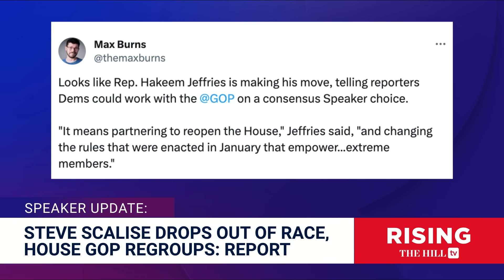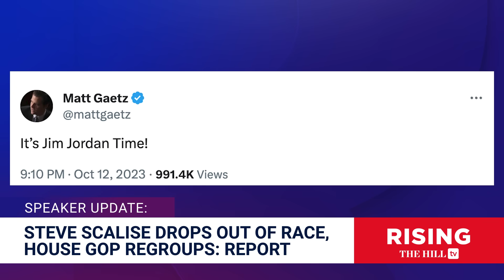Scalise OUT Of Speaker Race, GAETZ Says 'It's Jim Jordan Time', Jeffries FLOATED: Rising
Jessica Burbank and Shermichael Singleton give update on the Speaker's race following Rep. Steve Scalise (R-La.).